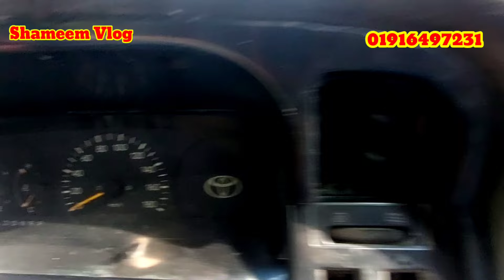৪ টা গাড়ি কিনুনSecond hand Toyota Hia super GL oldshape|second hand Toyota hiace super GL new shape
৪ টা গাড়ি কিনুনSecond hand Toyota Hia super GL old shape|second hand Toyota high super GL new shape

লোকেশন গোপালগঞ্জ মুকসুদপুর কলেজ মোড়
শাওন ভাই

জেলা খলিলপুর বাজার সুলতানপুর খেয়াঘাট